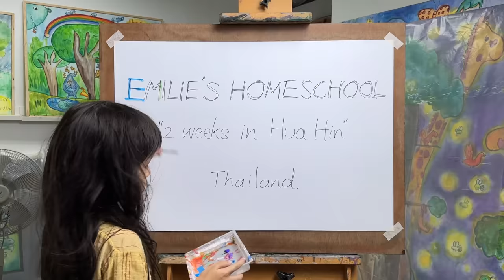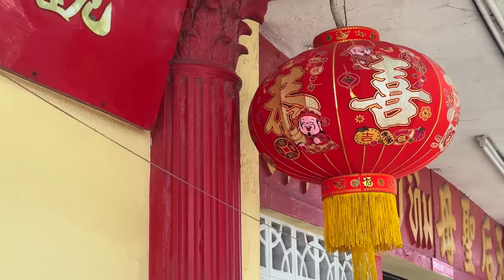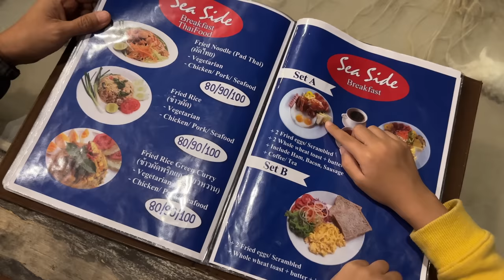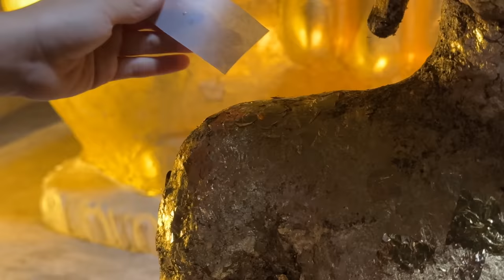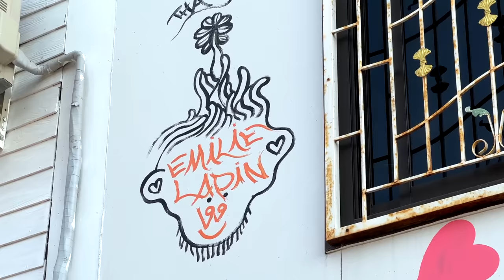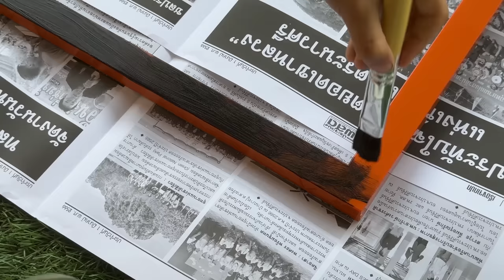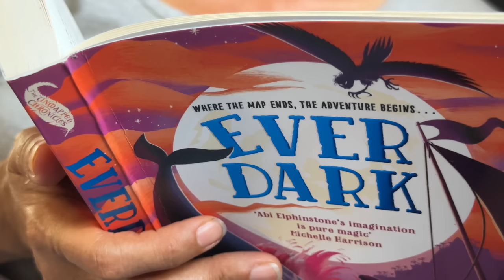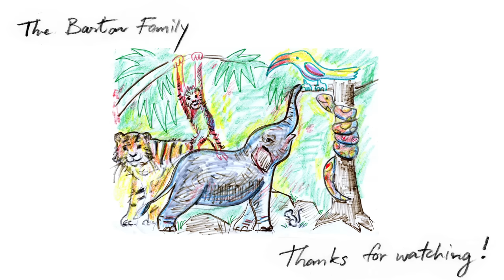Emilie's Homeschool Holiday - Hua Hin, Thailand (dur: 48 mins)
Here's our homeschool travel diary "2 Weeks in Hua Hin". Hua Hin, a beach resort town 200 km from Bangkok.

About this video:  We are a homeschool family living in Thailand.  Each year we present a record of our 8-year-old daughter Emilie's homeschool and social activities for assessment.  Our presentation should include videos, preferably on YouTube or facebook.

We are grateful for the support from the Bangkok Primary Education Service for their encouragement, understanding and support of our freestyle homeschool activity program with Emilie.

If you are planning a trip to Hua Hin, here are links to some of the places featured in this video:

Pa La-U Waterfalls.